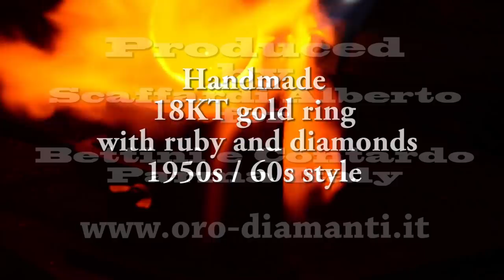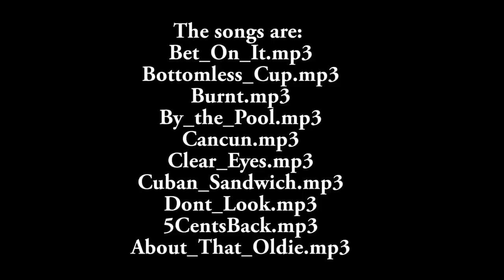18KT gold ring with ruby and diamonds, handmade, 1950s /60s style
18KT gold ring with ruby and diamonds, handmade, 1950s /60s style.
Often I'm asked why I do not realize jewels with 3D design and lost wax casting. Normally in my production for my clients, I use all the techniques available, depending on the type of production, the quantity of ordered pieces and the quality cost of the jewel finished. In the public videos I have chosen to make jewels in a completely artisanal way for the following reasons: Realization is more accurate. The execution time for a single specimen is often less than other techniques. No need for particularly expensive machinery. Anyone who wants to try can do it, just a little bit of commitment and manuality. The finished product is of the highest quality, it does not matter the most precious jewels, they are still handcrafted today, even from the most prestigious signatures (happens in all fashion areas). The songs I choose as a soundtrack, I choose because I find it suitable for the movie and why they guarantee me to comply with the youtube copyright laws today and in the future.